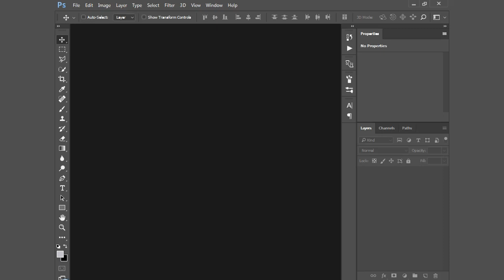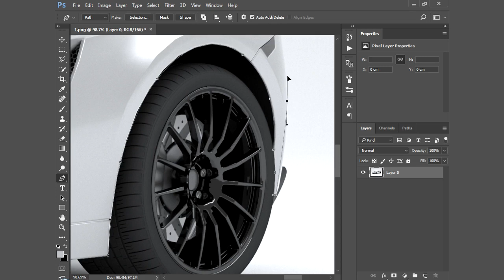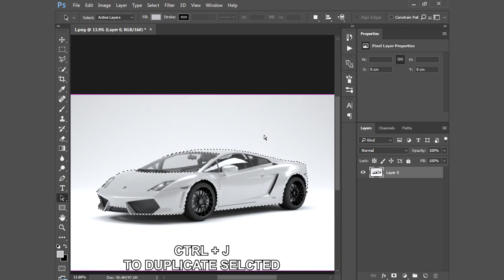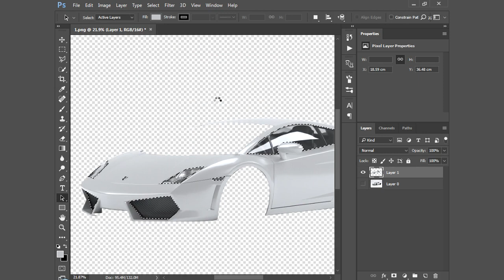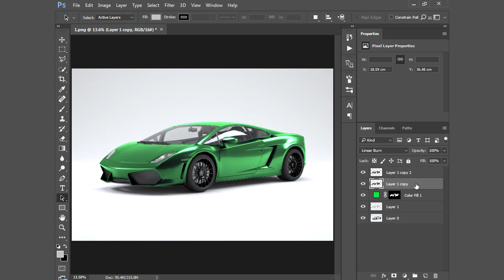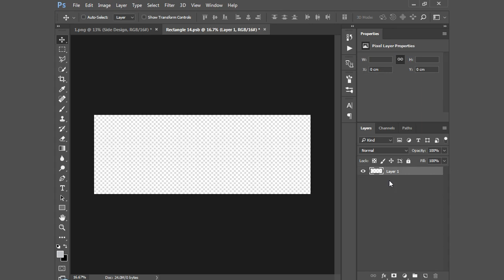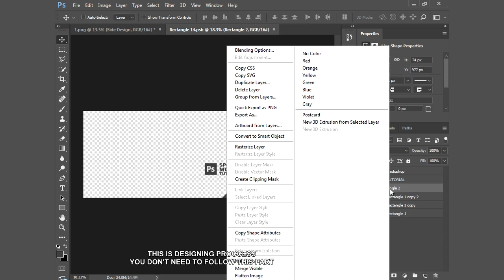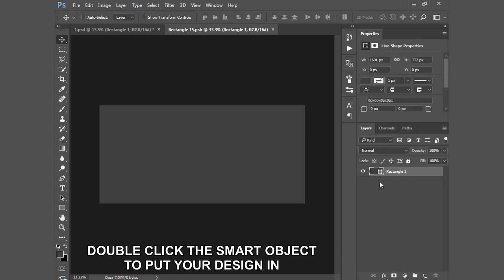Photoshop Tutorial #8 Sport Car Mockup Tutorial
This is how i make a fully customizable sport car mockup for branding or design presentation.